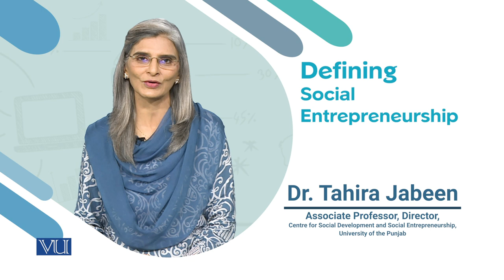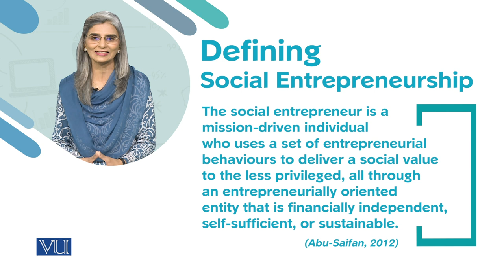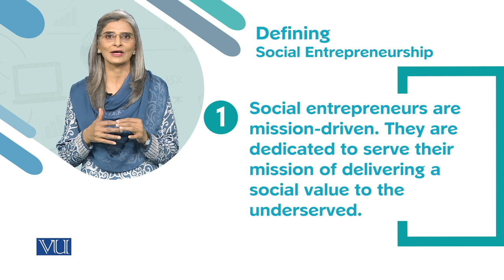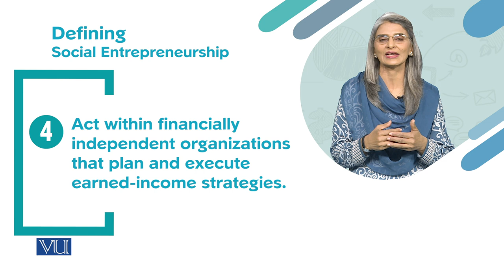Defining Social Entrepreneurship | SOC617_Topic010